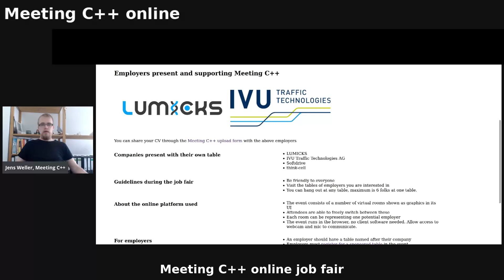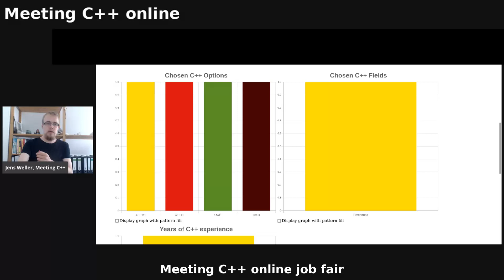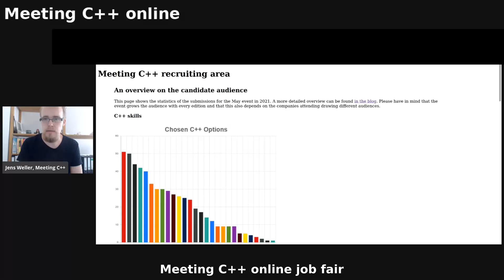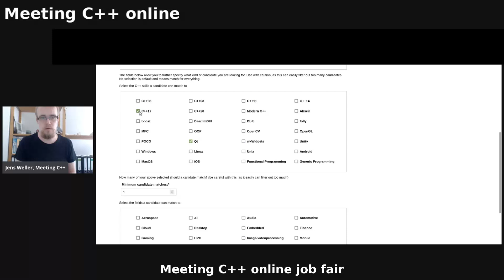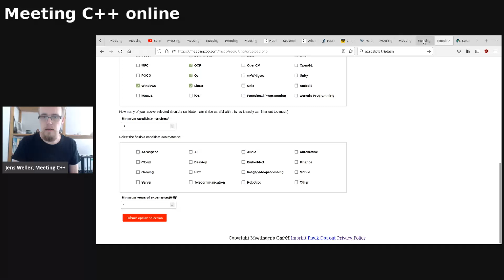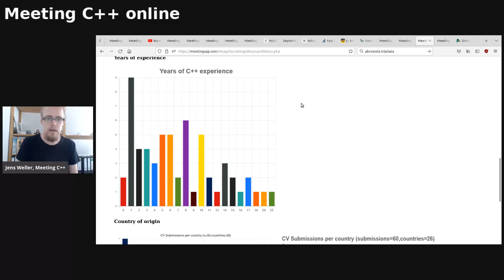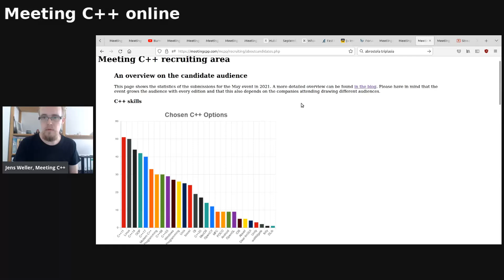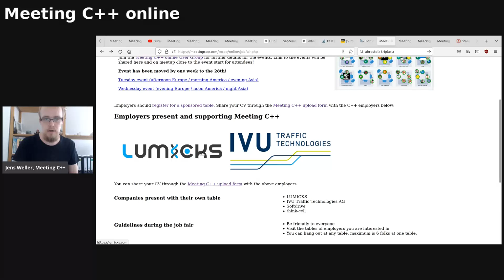Meeting C++ online job fair - employer view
Looking at some of the details of the online C++ job fair. Employer backend, filtering, candidate statistics and more.